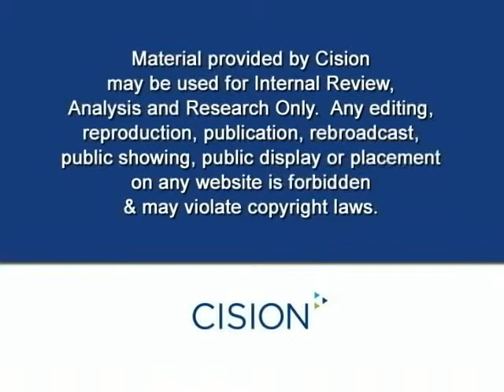Point Foundation on KTLA Morning News June 2010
Point Foundation was featured on KTLA Morning News June 2010. Watch the interview here.